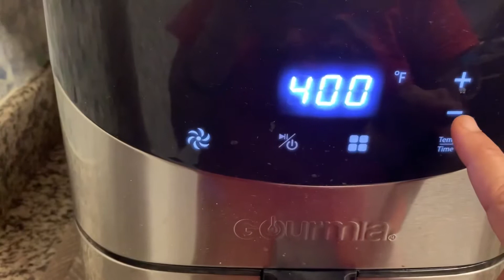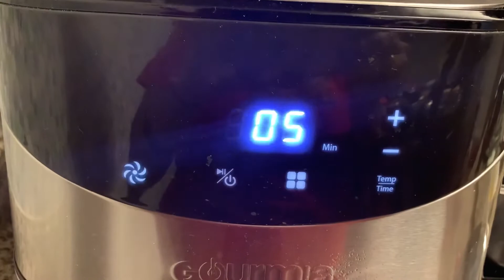Healthy Paneer Pineapple salad | Paneer Salad recipe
I’m always try to share healthy recipes which is cook with healthy ingredients. And I’m not using all purpose flour or maida because it’s not healthy.
This recipe is good for dinner or keto diet..
It’s very easy and quick  grill salad recipe..
Ingredients 👇
Paneer- 200 gram
Capsicum/ Paper- 2-3
Pineapple -200 gram
Cucumber- 1

For marination
Curd
Green chutney or ginger garlic paste with mint
Herbs (origano, basil)
Cumin powder
Chaat masala
Red chili powder pinch off
Coriander powder

ForGarnishing

Green onion
Cilantro
Mayonnaise
Any other Salad dressing